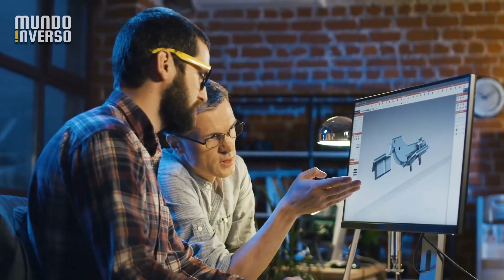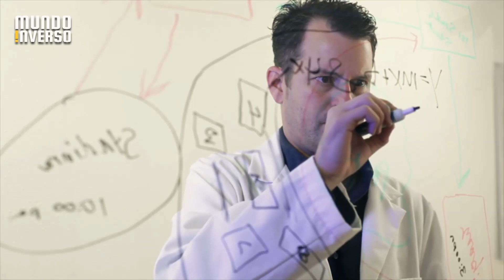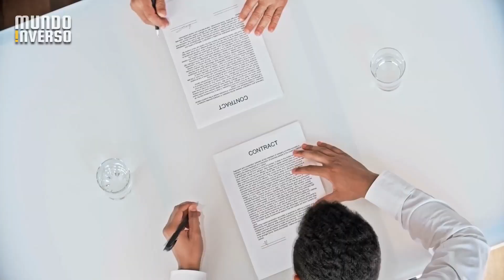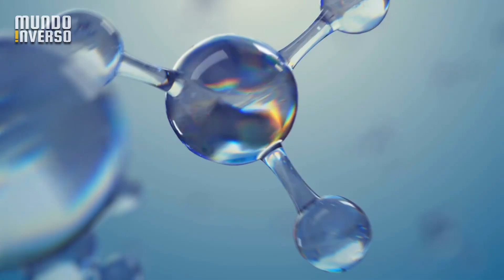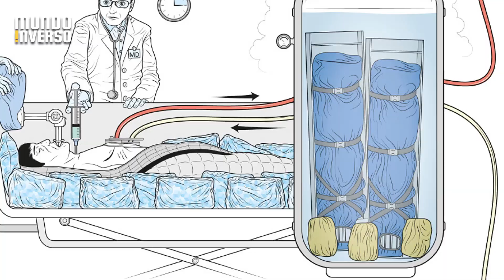O experimento que deixou cientistas CHOCADOS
Alguns experimentos são tão estranhos e diferentes que até pesquisadores não entendem como eles são realizados. Hoje você vai ver o experimento que deixou cientistas chocados.